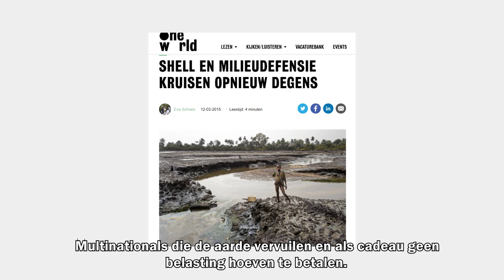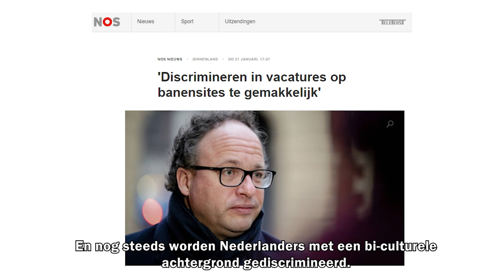All 2 RTV7 KLEUR DE KAMER | Mustafa Bal (CDA), Milka Yemane (GL) en Nurullah Gerdan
Ian en Eloah zijn weer van de partij, deze week stellen ze wederom de kleur in politiek aan de kaak, dit keer met Mustafa Bal van CDA, Milka Yemane van Groenlinks en Nurullah Gerdan van NIDA. Buiten het gebrek aan kleur in politiek gaat deze aflevering dieper in op defensie, vluchtelingen en het klimaat.